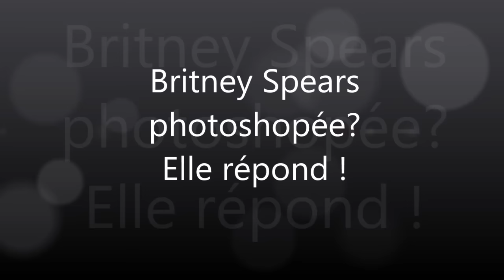Britney Spears photoshopée ? Elle répond en image !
Mais qu’on lui fiche un peu la paix ! Britney Spears en a ras le bol d’être sans arrêt la cible des mauvaises langues qui n’arrêtent pas de dire qu’elle est photoshopée dans toutes ses apparitions. Pour mettre définitivement fin aux rumeurs, la star a décidé de faire les choses en grand !